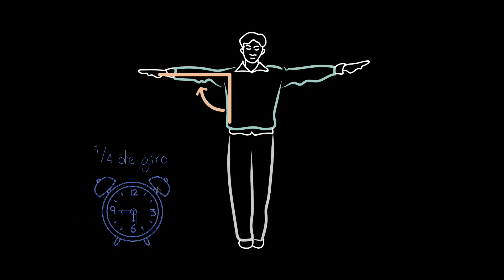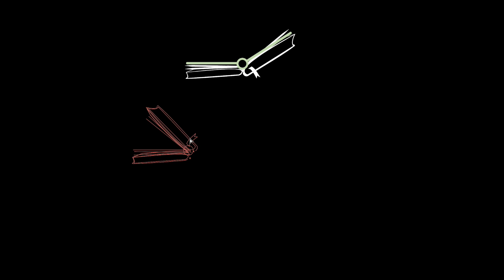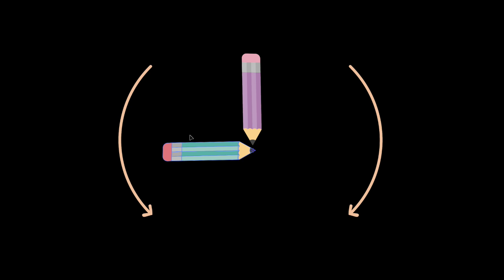Dando un giro a los ángulos | Matemáticas | Khan Academy en Español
Identificación de ángulos como resultado de cambios de dirección